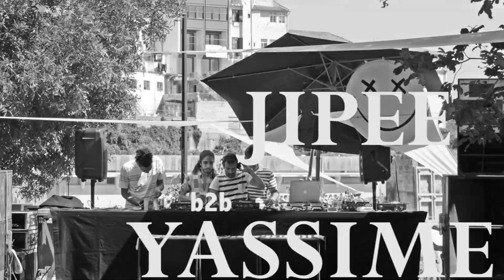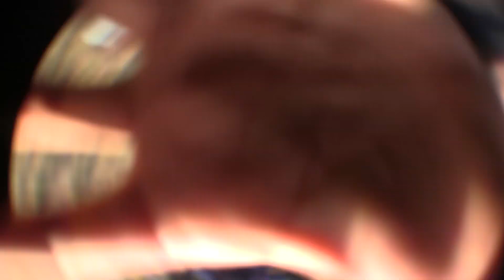FUSION presents : DAY & NIGHT @ JARDIM DAS VIRTUDES & GARE PORTO